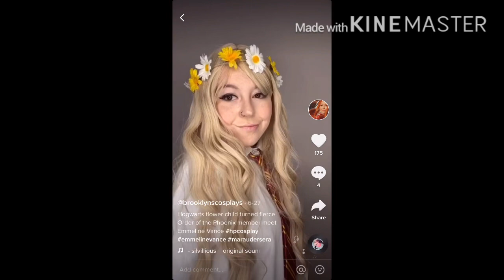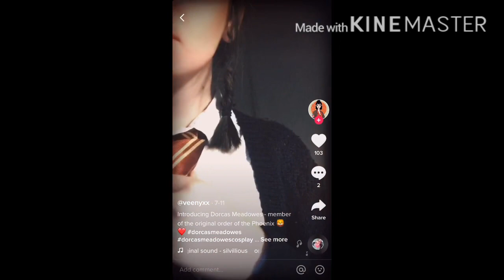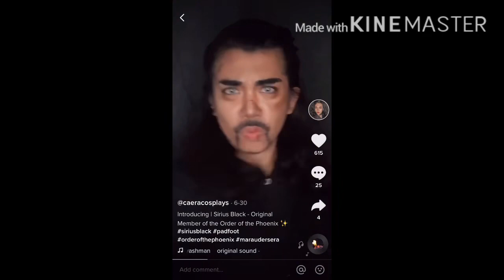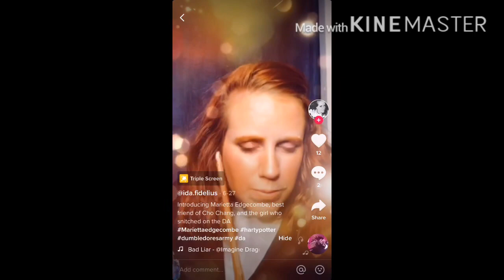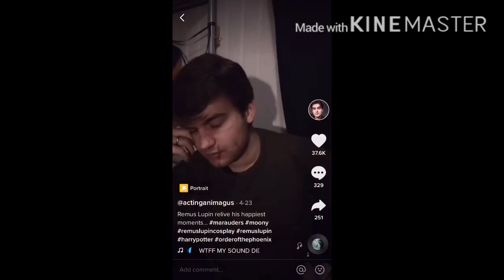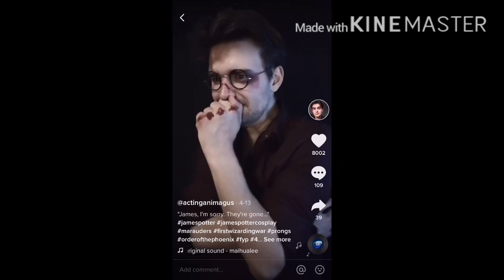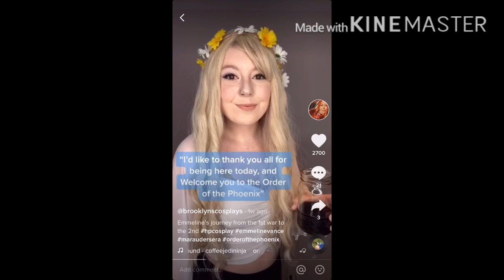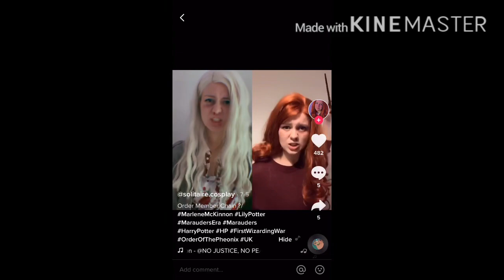Order of the Phoenix members part 2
A lot of you were asking for a part 2 do here it is